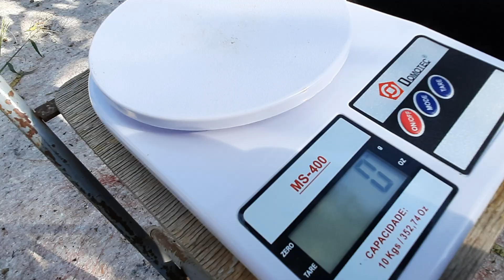Инжир вкуснее Brown Turkey.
В видео показываю инжир вкуснее и красивее инжира Brown Turkey. Возможно это инжир Sals или из этой серии Харди Чикаго. Если  кто опознает инжир пишите в комментариях при уверенности 100%.Гадать и я могу. Обратите внимание на ребре инжира есть короткий зигзаг. Удачи в опознании.